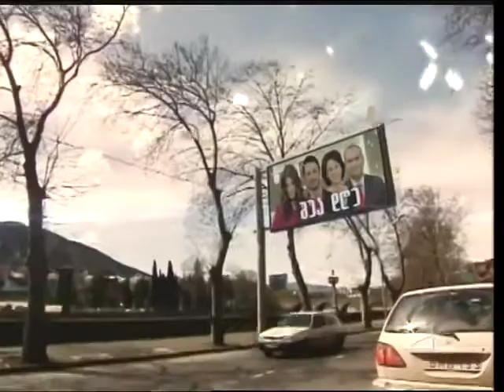თამთა ცხვიტავას სადებიუტო ალბომი "დასაწყისი" - ტ/კ რუსთავი 2, "სხვა შუადღე" ნაწ.1 (Feb 24, 2012)